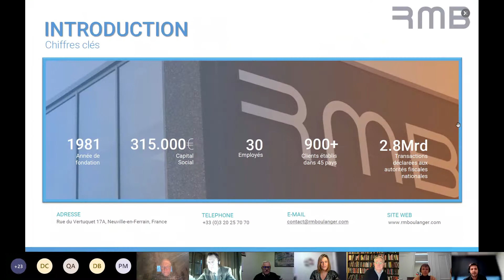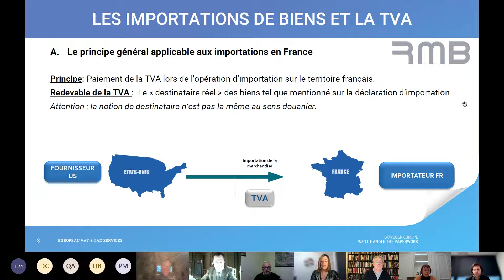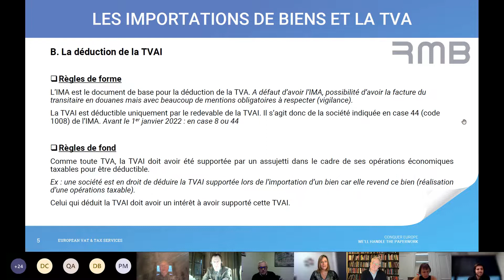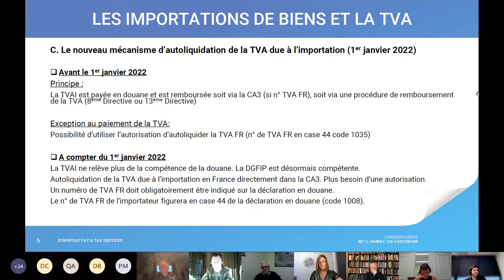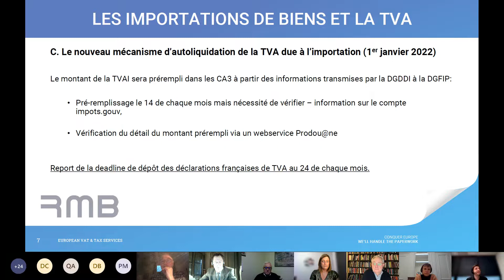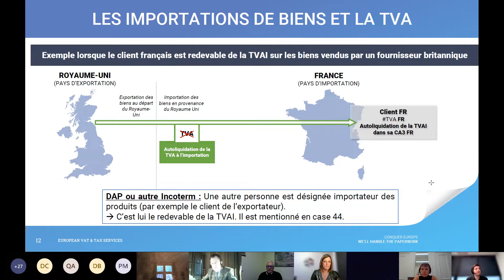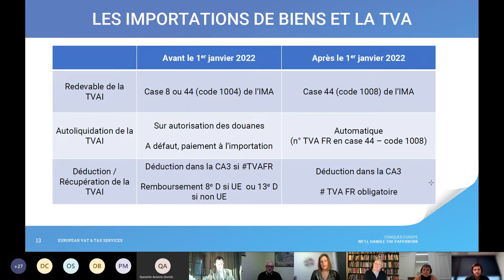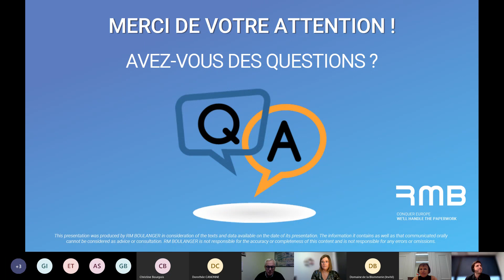RMB Insider Webinar : Généralisation du mécanisme d’autoliquidation de la TVA due à l’importation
Depuis le 1er janvier 2022, la TVA due sur les importations n'est plus perçue par les autorités douanières françaises mais est automatiquement autoliquidée sur la déclaration de TVA française de l’importateur. La TVA à l’importation n'est donc plus payée à vos agents en douane français évitant ainsi un préfinancement parfois lourd et coûteux lors du dédouanement des marchandises en France.

Visionnez en replay ce webinar organisé par la Chambre de Commerce Franco-Belgo-Luxembourgeoise (CCFBL) diffusé le 26/01/2022 et où nos experts RMB, Emilie Houriez et Mathieu Bometon vous expliquent tout sur ces nouvelles mesures.